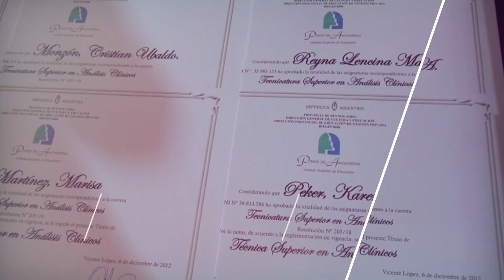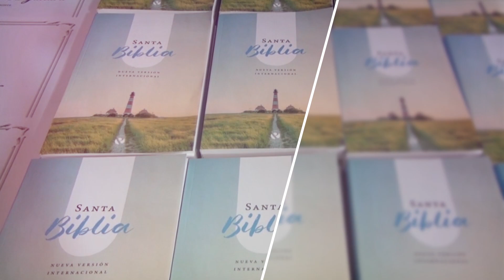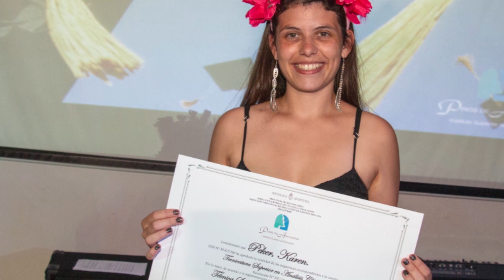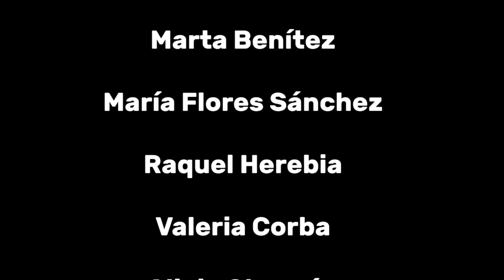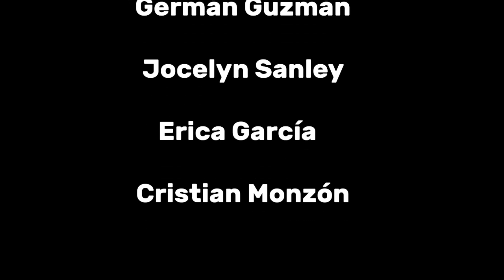INSTITUTO PINOS DE ANCHORENA VIDEO COLACION 2021 Y 2022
Video de la colacion del instituto PINOS DE ANCHORENA
de los años 2021 y 2022.